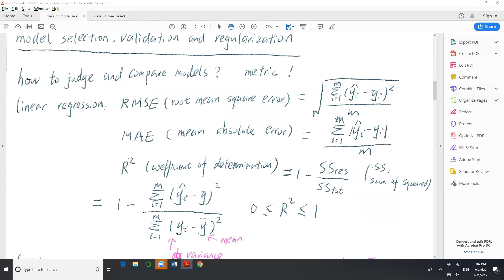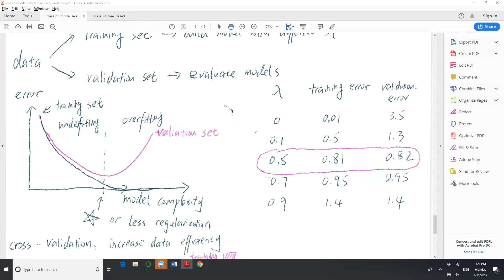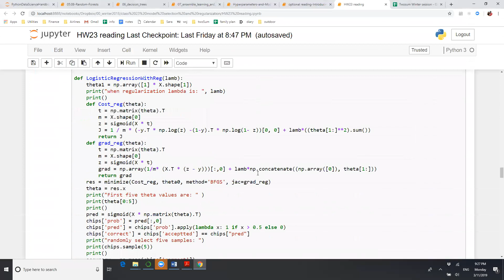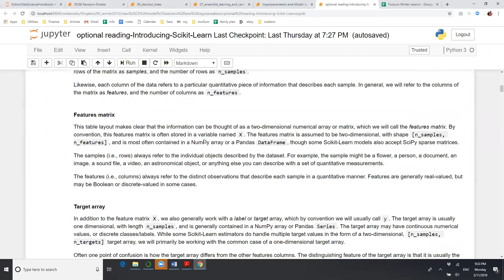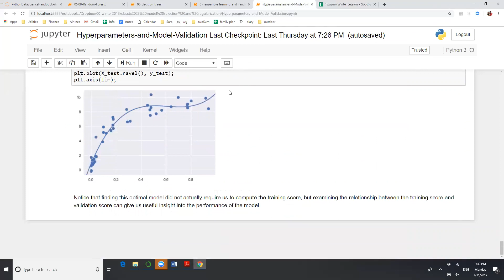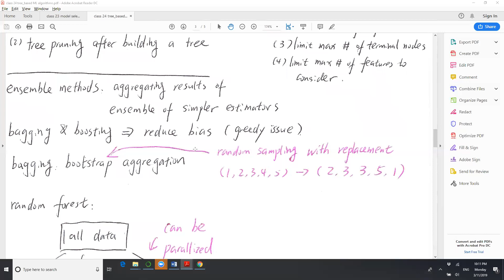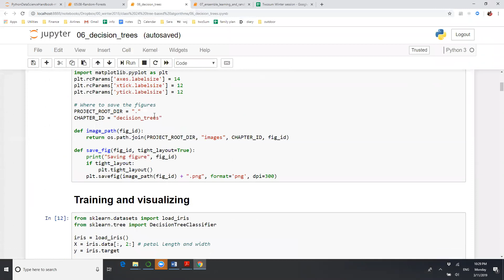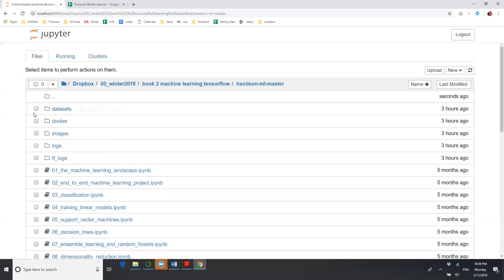class 24 tree based algorithms